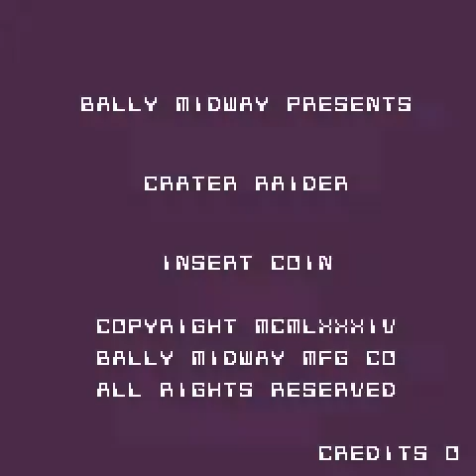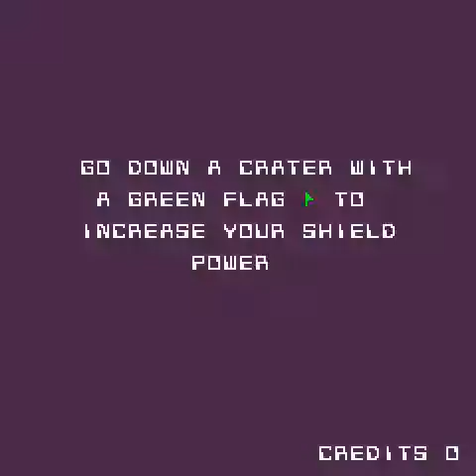Crater Raider (ATTRACT MODE)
MAME ID: crater

The player is a tank trying to rescue hostages on worlds with lots of craters (that the player can descend into). Rescuing all hostages, while avoiding (or destroying) other tanks and UFOs advances the player to the next level.

- TECHNICAL -

Bally Midway MCR 3 hardware
[No. 0A57]

Main CPU : Zilog Z80 (@ 5 Mhz)
Sound CPU : Zilog Z80 (@ 2 Mhz)
Sound Chips : (2x) General Instrument AY8910 (@ 2 Mhz)

Screen orientation : Horizontal
Video resolution : 480 x 480 pixels
Screen refresh : 30.00 Hz
Palette colors : 68

Players : 2
Control : Dial
Buttons : 3

- STAFF -

PROGRAMMED BY: TOM DIDOMENICO
GRAPHICS BY: SHARON PERRY
SOUNDS BY: MARK BARTLOW

- CONTRIBUTE -